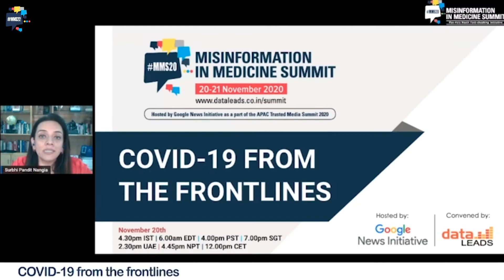The Fight Against Health Misinformation Continues..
The coronavirus pandemic has brought to the forefront the challenges of health misinformation. Misinformation In Medicine is a pioneering Pan-Asia initiative to outspread a dialogue on combating health misinformation.

The summit is convened by Health Analytics Asia, a flagship project of DataLEADS and is hosted by Google News Initiative as part of the APAC Trusted Media Summit.

Register now dataleads.co.in/mms